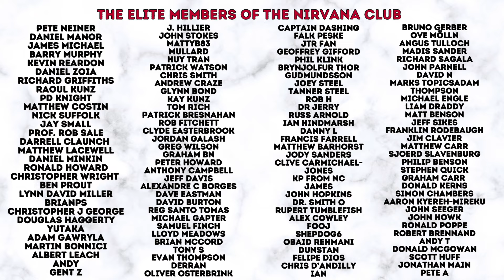HELP YOURSELF BY HELPING OTHERS - GIVING AWAY YOUR TIME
In this video your host answers a viewer's question about a balancing his volunteering activities with his daily life.